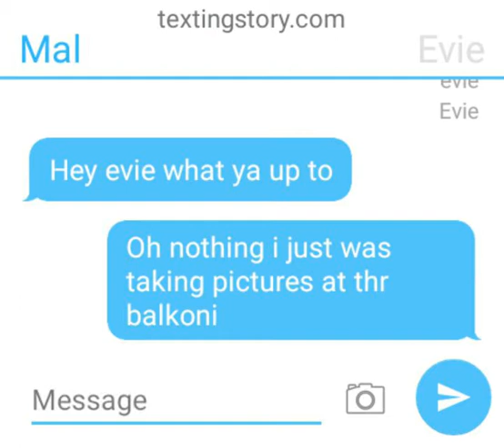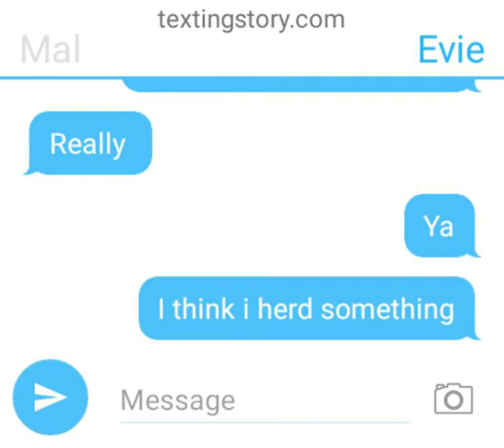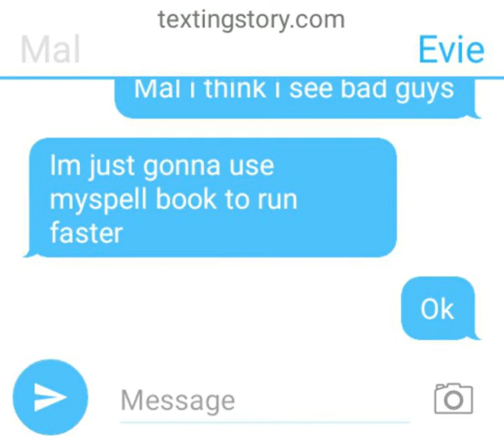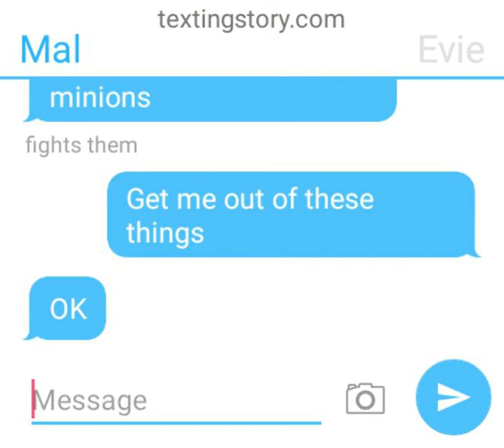Kidnaper kidnaps Evie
Decendants texting